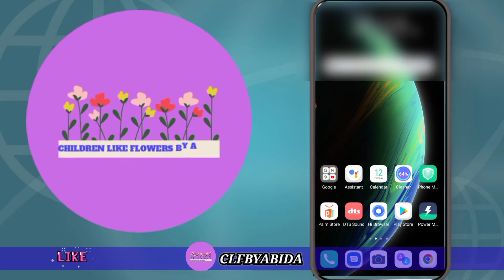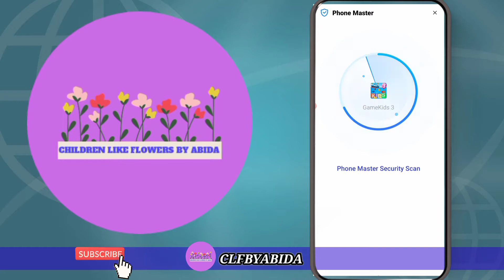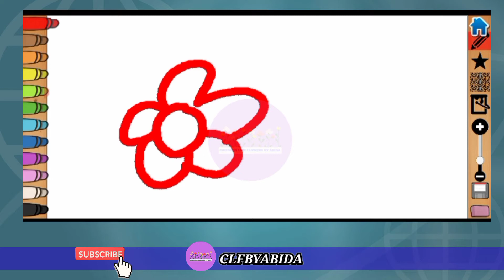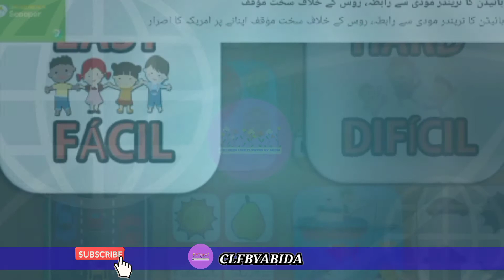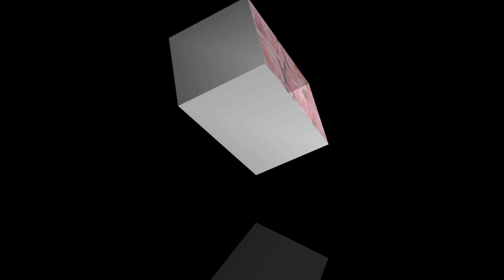How to play these Educational Games?/KidsEducationalGame3/GooglePlayStore#CLFBYABIDA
Useful information about Google Play Store games,
 Google Play Store kids educational games applications are very useful for children, it will also increase children's abilities.  And children will be involved in the educational process through games under your supervision.